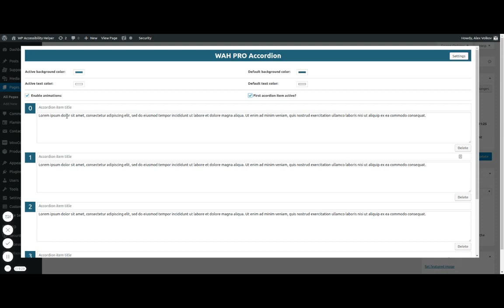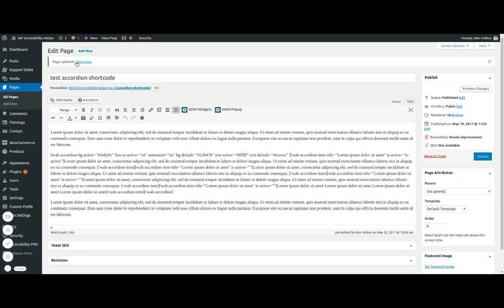WAH PRO - Accordion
WP Accessibility Helper - Accessible accordion